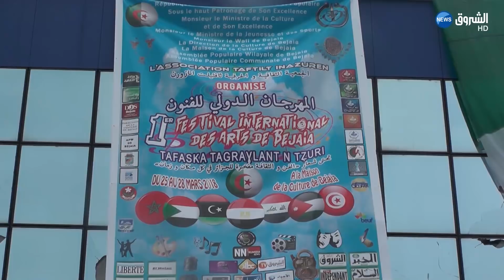التراث المغاربي يحل بعاصمة الحماديين بجاية